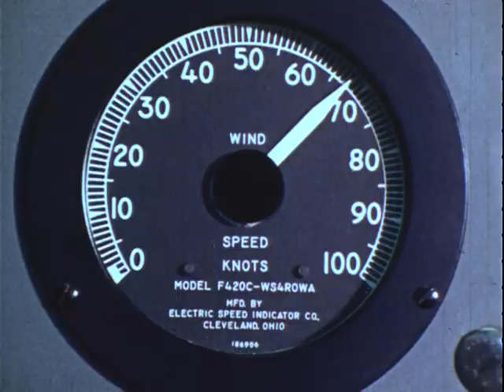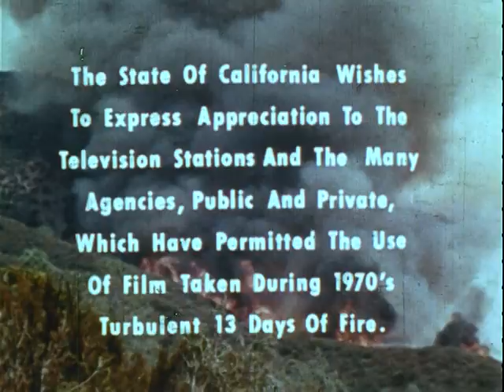Countdown to calamity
1971 ARC Identifier 13352 / Local Identifier 95.56. A documentary film of one of California's greatest fire disasters which occurred in 1970. :Department of Agriculture. Forest Service. Division of State and Private Forestry. Fire and Aviation Management Staff. (1986) Made possible by a donation from John and Paige Curran.